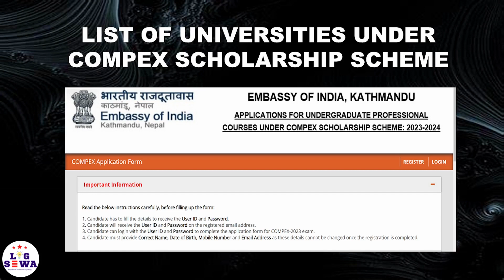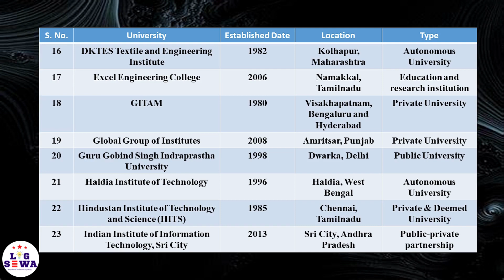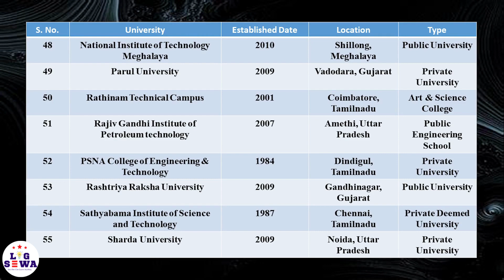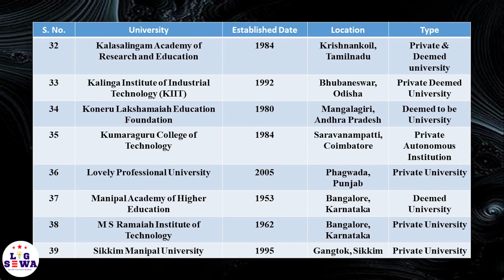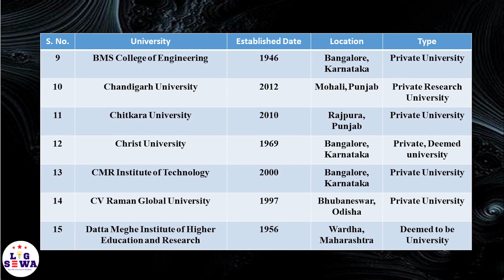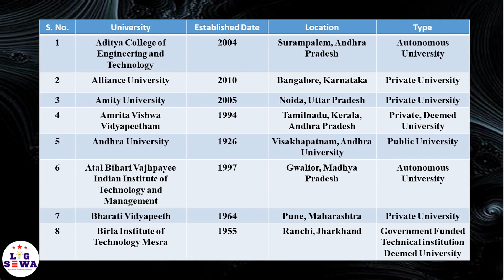List of Colleges Offered By COMPEX Scholarship 2023 |College Lists 4 India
THE EMBASSY OF INDIA, KATHMANDU INVITES APPLICATIONS FOR UNDERGRADUATE COURSES UNDER COMPEX-2023 SCHOLARSHIP SCHEME
The Embassy of India, Kathmandu invites Online applications from Nepalese Nationals for studying undergraduate courses in
1. Engineering (BE/B.Tech),
2. Pharmacy (B.Pharma),
3. Agriculture (B.Sc.- Ag),
4. Food Technology (B.Sc. - FT) and
5. B.Sc. (Nursing)
 for the Academic Year 2023-24 in India. Preference will be accorded to candidates who have completed their school studies in Nepal.

Amit Kumar Sinha
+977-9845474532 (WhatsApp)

Indian embassy online appointment Nepal,

Indian embassy APS scholarship for Nepali students ,
Indian embassy ARMY PUBLIC SCHOOL scholarship for Nepali students,
scholarship Nepal,

नेपाली विद्यार्थीहरूको लागि भारतीय दूतावास छात्रवृत्ति
नेपालमा भारतीय दूतावास
भारतीय दूतावास अनलाइन अपोइन्टमेन्ट नेपाल
नेपाली विद्यार्थीहरूको लागि भारतीय दूतावास छात्रवृत्ति एमबीबीएस
भारतीय दूतावास एमबीबीएस छात्रवृत्ति नेपाल,
भारतीय दूतावास नियुक्ति,
भारतीय दूतावासको बारेमा
नेपाली विद्यार्थीहरूको लागि भारतीय दूतावास एपीएस छात्रवृत्ति एमबीबीएस
भारतीय दूतावास आर्मी पब्लिक स्कूल छात्रवृत्ति नेपाली विद्यार्थीहरूको लागि एमबीबीएस
भारतमा नेपाली विद्यार्थीहरूलाई छात्रवृत्ति
छात्रवृत्ति नेपाल
छात्रवृत्ति नेपाल

▪ Different Languages
▪ New Technology